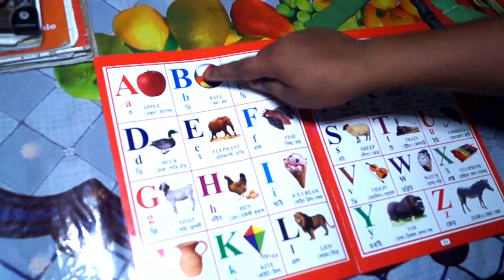Laila and derfutiyar Prem || Assamese video || by studio ne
DUKHIAR DUKH
Beggars Life
childhood
child
childhood gone wrong
sad
sad story
very sad story
Assamese sad story
true story
real short film
Assamese romantic short film
romantic
short film
Assam film
Assamese horror film
Assamese love story
studio ne
reail sad story
the Painter Ep-3
painter
munu vedio
Assamese short love story
Village story
Village love story
Instagram video
Instagram reels
viral video
Assamese commedy vedio
Assamese viral video
telsura videos
kheti Kai vedio
dimpu baruah
Dubai sekh
Dubai sekh videos
tik tok vedio
Instagram video
Instagram reels
uber driver
uber driver sad story
uber driver reail story
laila and derfutiyar Prem